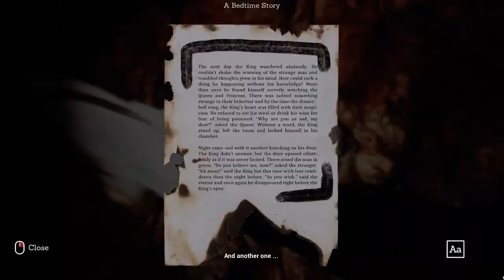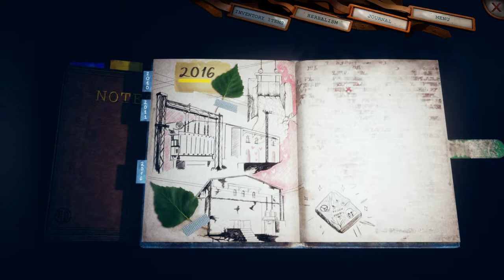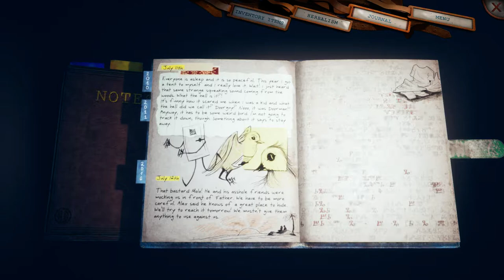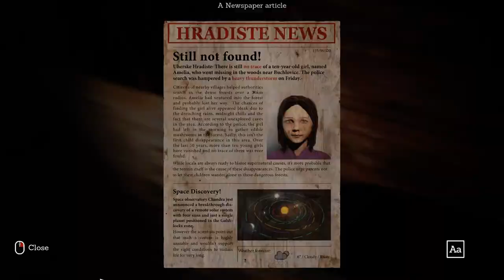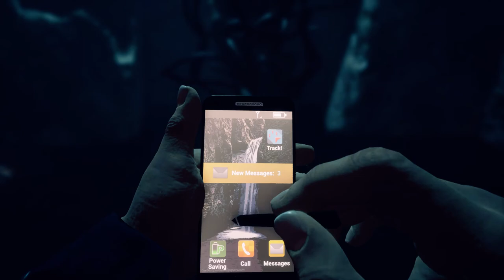Someday You'll Return #7 - Chapter 6: The Path of Courage, Water station, Plant, Cabin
The code for locked water station door is 002134